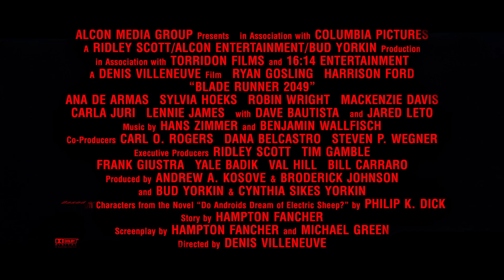Joi - Blade Runner 2049